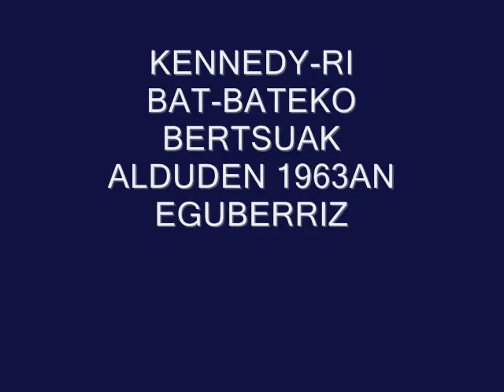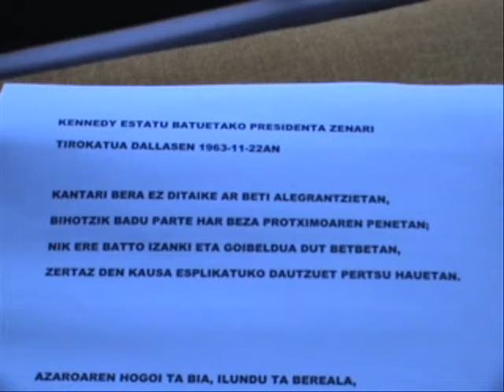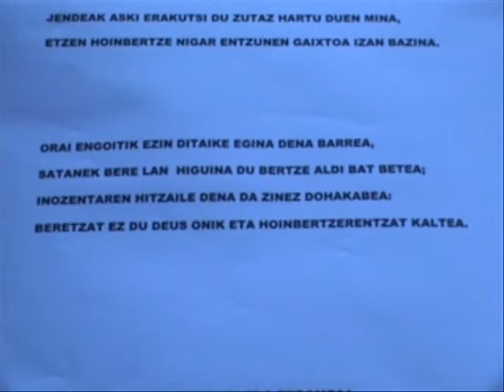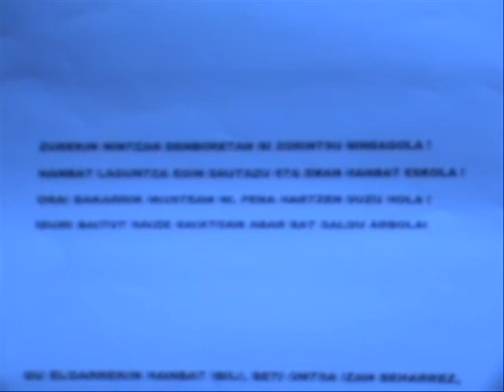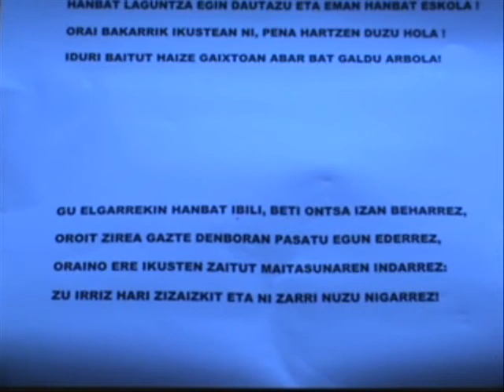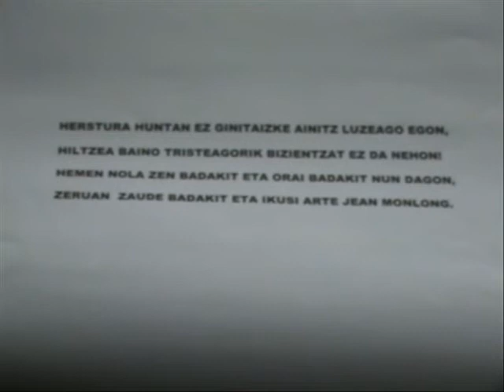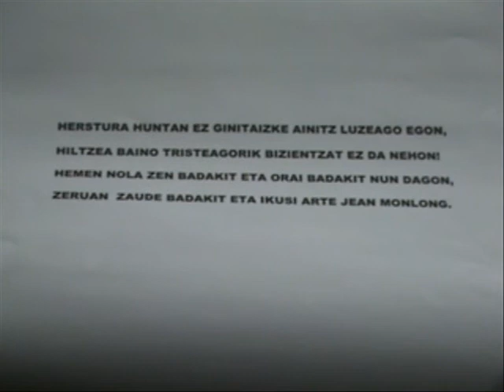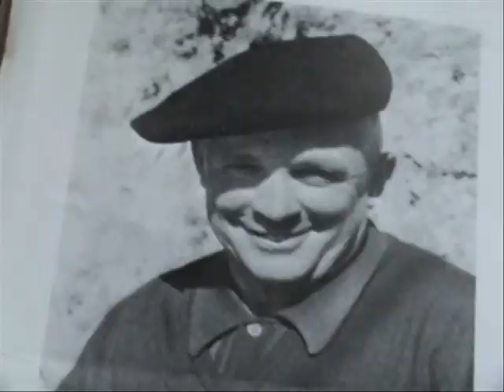XALBADOR BERTSOLARIA ZUZENEAN "goraki"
XALBADORRI OMENALDIA
HOMMAGE A XALBADOR
HOMENAJE
HOMAGE